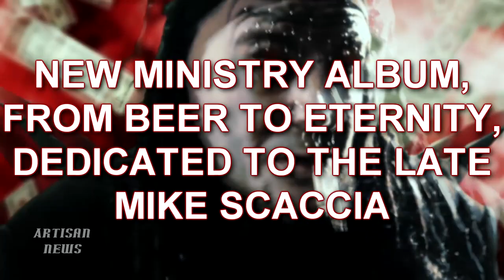MINISTRY NEW ALBUM DEDICATED TO LATE GUITARIST MIKE SCACCIA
Al Jourgensen put together the album From Beer To Eternity as his real final album to honor the memory and wishes of late Ministry guitarist Mike Scaccia.